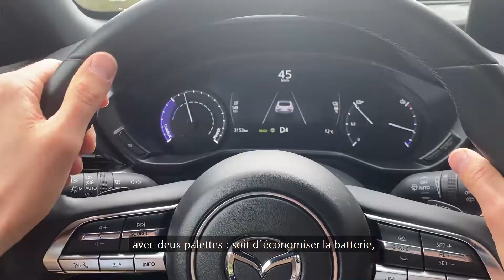Découvrez le nouveau SUV 100% électrique MAZDA MX 30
Montez à bord de ce SUV 100% électrique de Mazda : le MX-30 aux côtés de notre conseiller commercial Steven chez Mazda Cannes.Possibilité d'essai à Nice (248, bd du mercantour) et Cannes (854, avenue du Campon).